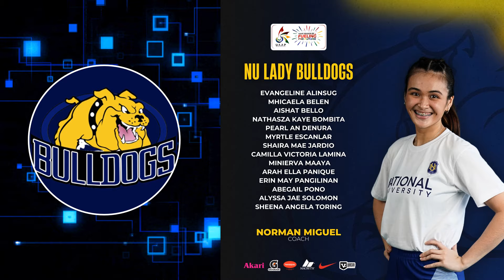Official Team Lineup | UAAP 86 Women's Volleyball | Fueling the Future!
UAAP Season 86 Women's Volleyball